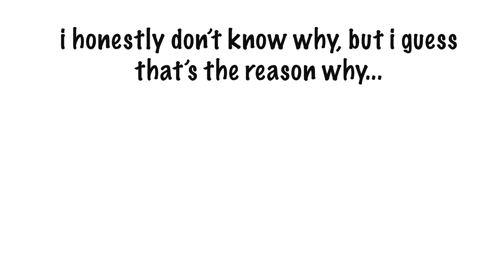"The First Time I Lost My Tooth Inside of a Tootsie Roll" Animation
Animation by Media Arts 12 Senior: Tajianna Okechukwu